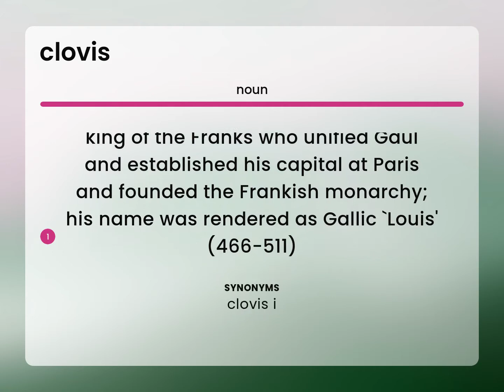Clovis | CLOVIS meaning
What is CLOVIS?